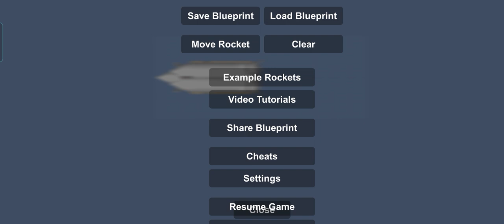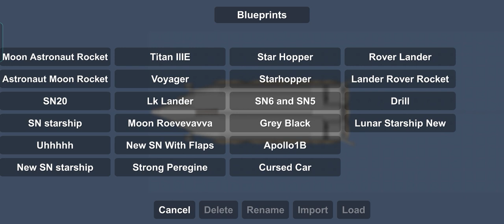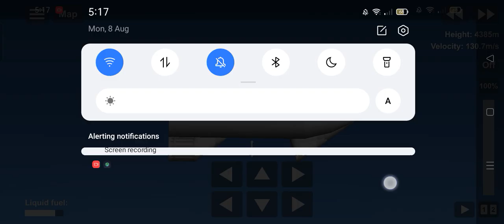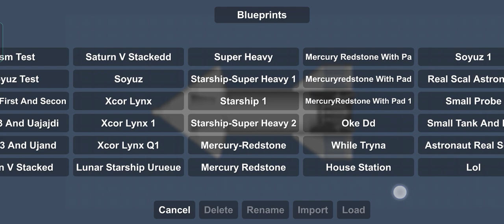updated sfs starship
RIP my sfs i tryed lucky patching it and it failed AND WHEN I RE DOWNLOAD SFS IT RESET :(((((((((((((( so sorry no link :(

note:i made this video before i just didnt upload it yet and the incident happened yester day